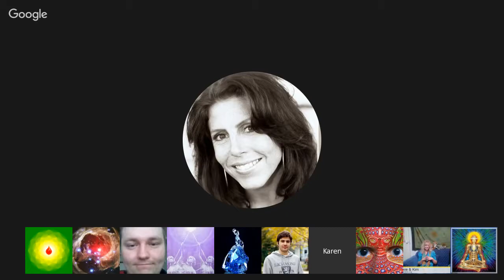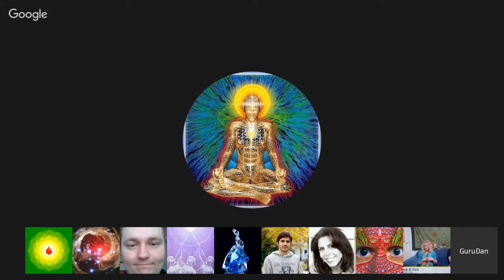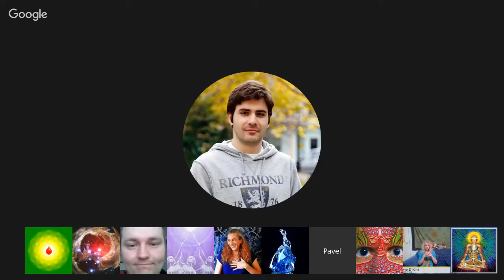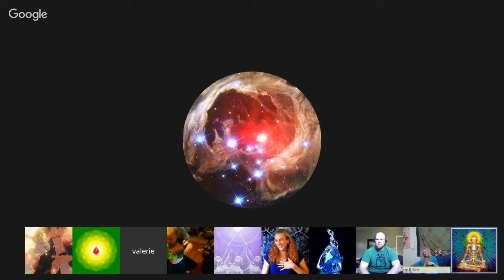𝐂𝐡𝐚𝐧𝐧𝐞𝐥𝐢𝐧𝐠 :: Almatok Channeled by Kim Louise. Oct 24, 2015